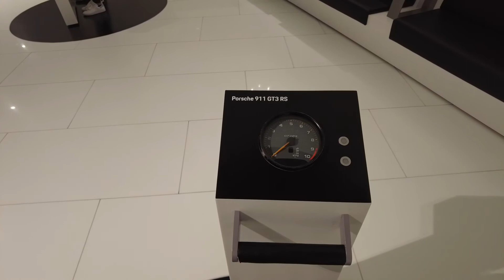Porsche Muzeyi Stuttgart shahri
Assalomu alaykum aziz do'rtlar yaqinda yangi video chiqadi va bu video Stuttgart shahridagi Posche muzeyidan bo'ladi unda kanalimni kuzatib boring agar obuna bo'lmagan bo'lsangiz obuna bo'lishni unutmang!  Qolaversa Germaniyadagi sayyohatlarimdan vloglardan bahramand bo'lasiz. Nemis tilini mening kanalimda kuzatib boring kam bo'lmaysiz va kelajakda afsuslanmaysiz.

Ländernamen Hauptstädte Sprachen Übersetzungen Übung im Deutschen larni bu darsimizda qarab chiqdik.